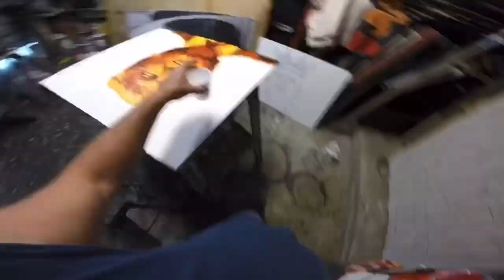Hail to the King . trigger painting